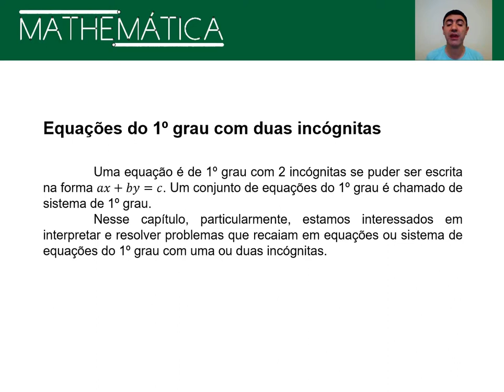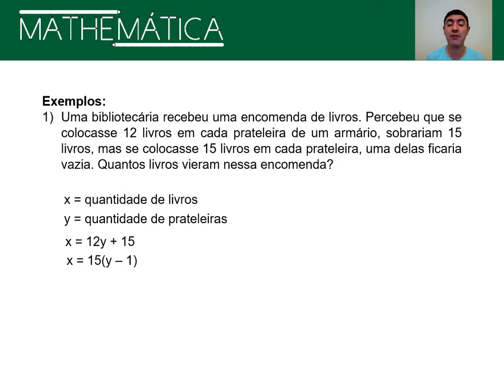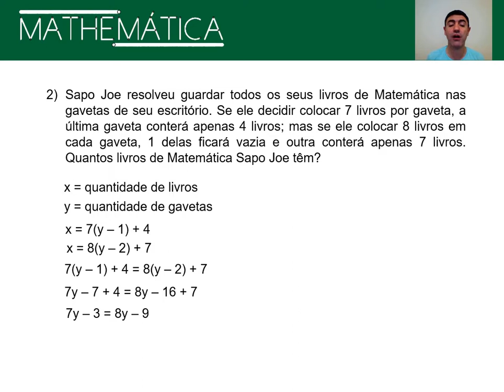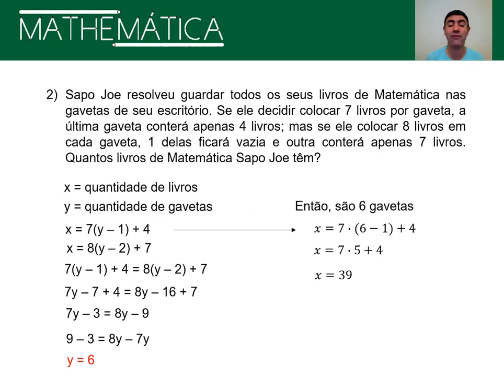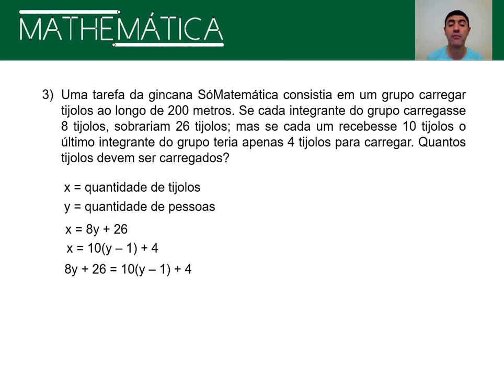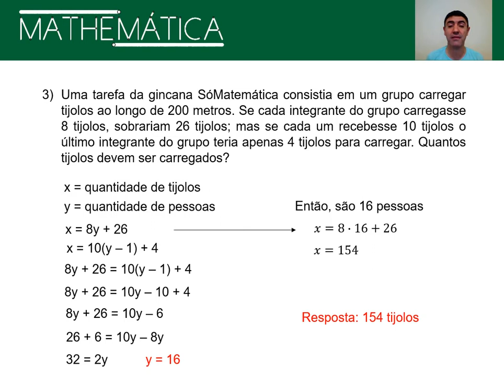Equações de 1º grau com 2 incógnitas (parte 1)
Vídeo aula com problemas cuja resolução recai em equações do 1º grau.